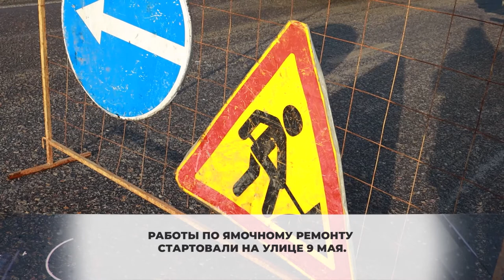На улице 9 Мая устраняют ямы по просьбам жителей. 05.02.2021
Работы по ямочному ремонту стартовали на улице 9 Мая.